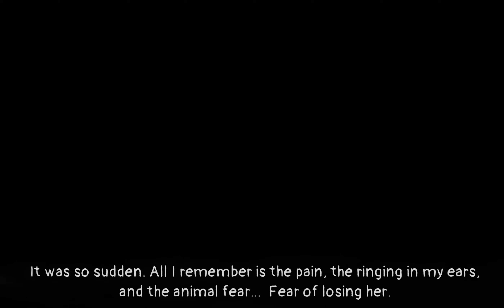MIST Horror RPG by Euphoria Games Part 1